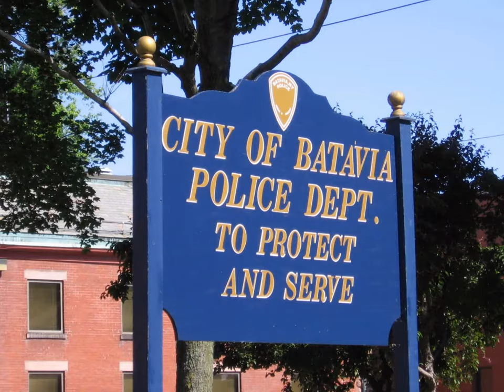Batavia, New York - W. Gordon Graff